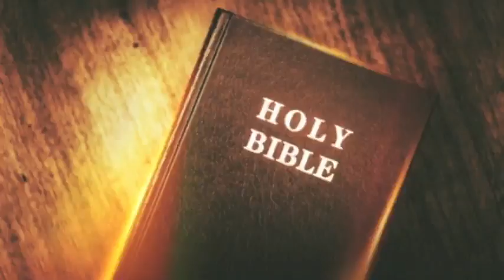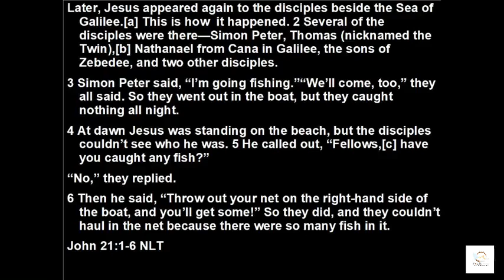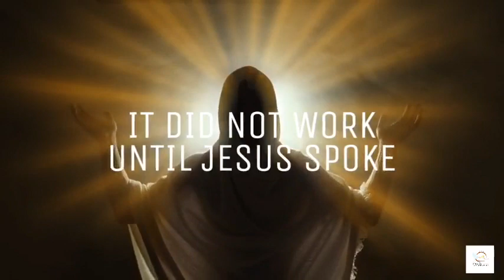The Experience 6/26/22